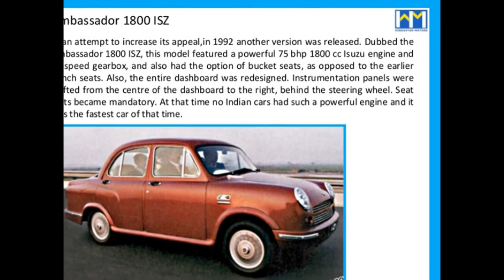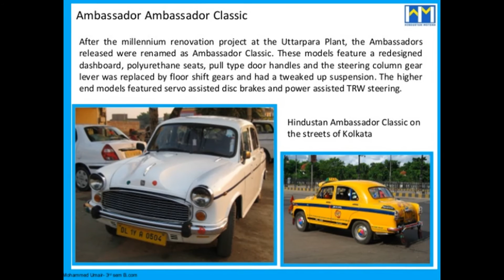Ambassador car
The Hindustan Ambassador was an automobile manufactured by Hindustan Motors of India. It was in production from 1958 to 2014 with few improvements and changes over its production lifetime. The Ambassador was based on the Morris Oxford series III model, first made by Morris Motors Limited at Cowley, Oxford in the United Kingdom from 1956 to 1959.

On 11 February 2017, Hindustan Motors executed an agreement with PSA Group for the sale of the Ambassador brand, including the trademarks, for a consideration of ₹80 crore (US$12 million).[1] The tie-up entails two joint venture agreements between the companies of the two groups.